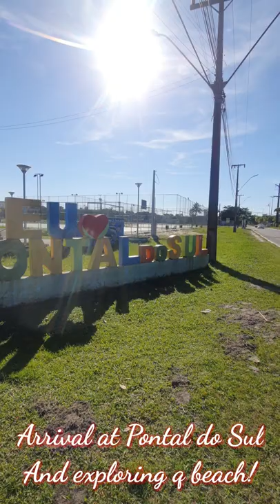Brazil's HONEY ISLAND (Ilha do Mel) REAL ADVENTURE in Hindi OMG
YouTube Short Video of an Indian's travel to Honey Island from Curitiba, Brazil in just 1 minute!!!